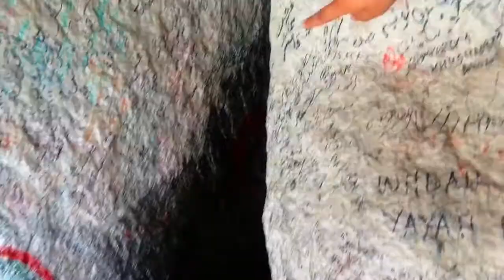GHAR E HIRA | Jabal an-Nūr, ,غَار حِرَاء ,جَبَل ٱلنُّوْر | MAKKAH SAUDIA ARABIA | TRVEL R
Jabal an-Nour (Arabic: جَبَل ٱلنُّوْر‎, romanized: Jabal an-Nūr, lit. 'Mountain of the Light' or 'Hill of the Illumination') is a mountain near Mecca in the Hejazi region of Saudi Arabia.[1] The mountain houses the grotto or cave of Hira' (غَار حِرَاء), which holds tremendous significance for Muslims throughout the world, as the Islamic Nabī (Prophet) Muhammad is said to have spent time in this cave meditating, and it is widely believed that it was here that he received his first revelation, which consisted of the first five ayats of Surah Al-Alaq from the angel Jibra'il (as is pronounced in certain Quran recitation schools and some Arab tribes; also known as Gabriel).[2] It is one of the most popular tourist attractions in Makkah. The mountain itself is barely 640 m (2,100 ft) tall; nonetheless one to two hours are needed to make the strenuous hike to the cave. There are 1750 steps to the top which, even for a fit individual, can take anywhere between half an hour and one-and-a-half hours.